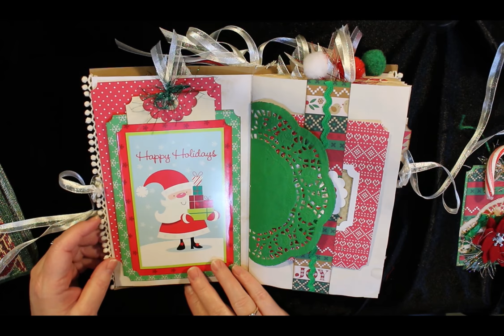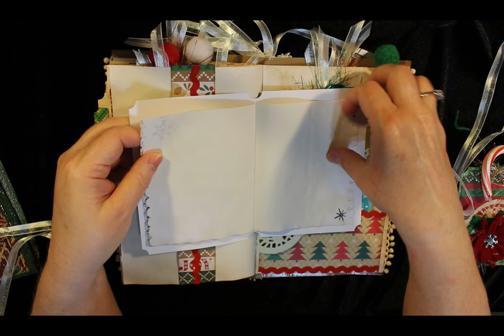Project Share 0010 Christmas 2016 Journal for Alycia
Hello Everyone! I made this journal for my great niece Alycia for Christmas. I love and appreciate all the amazing comments. I enjoy sharing my creations with all of you!